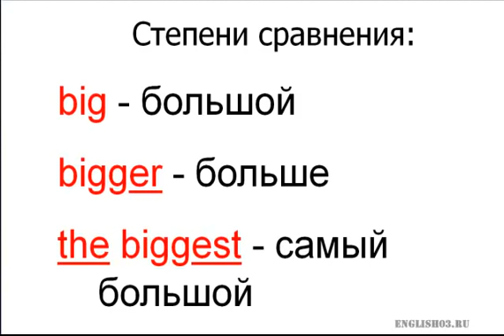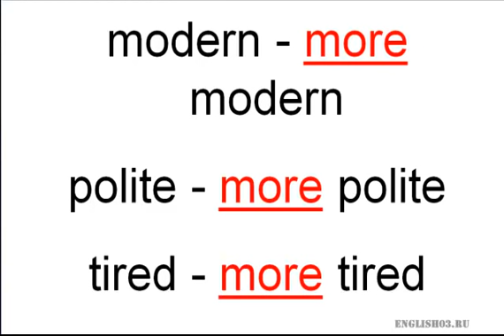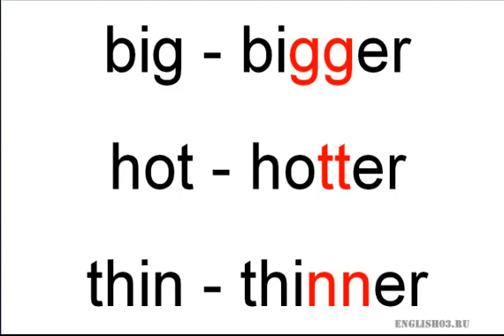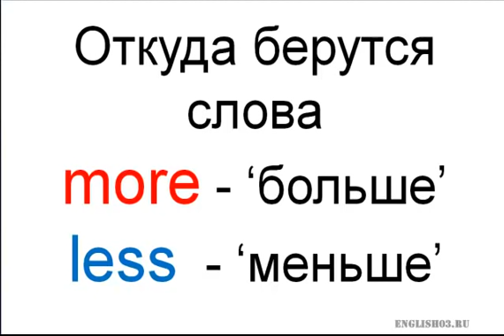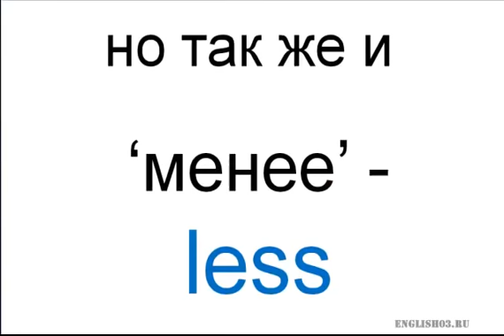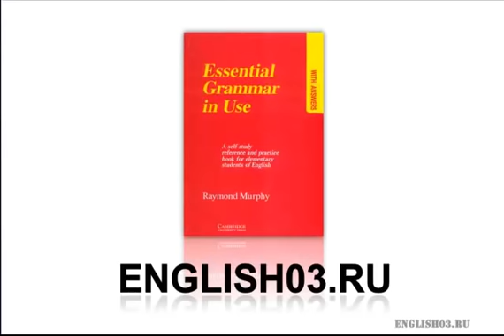Сравнительная степень прилагательных old/older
Сравнительная (comparative) степень прилагательных в английском языке. Видео курс Альберта Кахновского для начинающих по красному Мёрфи. Вводный курс 'Первые встречи'